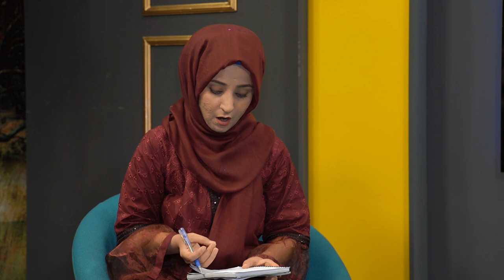Saudi-Iran Deal | peace in the Middle East after the Iranian revolution | Details By Rooba Arooj